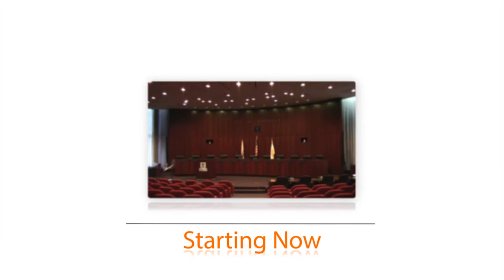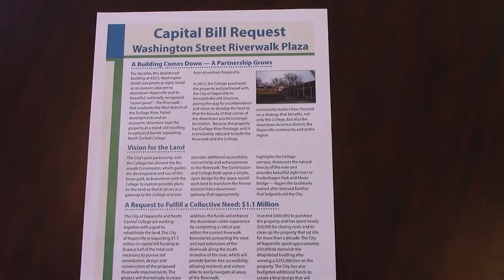Council Update - March 4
City Manager Doug Krieger discusses issues on the March 4 City Council meeting agenda. Topics include: a change order for the snow plowing contract, an ordinance that would create a liquor license for movie theaters, and the approval of the 2014 Naperville Legislative Action Plan, and more.